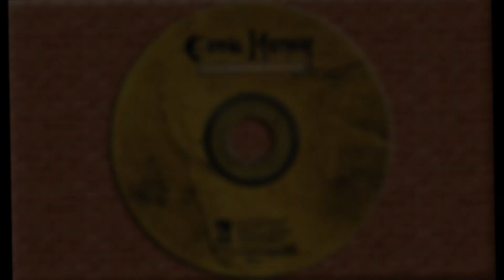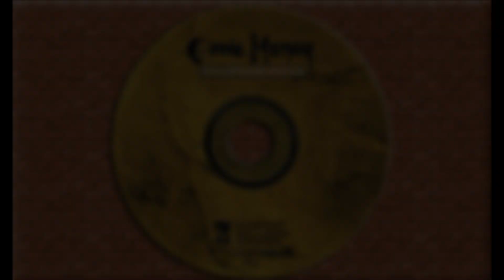EDDIE MONEY - SHE'S LIKE A MOVIE (HD)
Eddie Money - She's Like A Movie - from the album Love & Money

Just a cool song that got overlooked due to the grunge movement at the time. I wanted to share this with everyone. :) ROCK!

Product Details
Audio CD (May 30, 1995)
Number of Discs: 1
Label: Wolfgang Records
ASIN: B000008P2W
Also Available in: Audio Cassette
Average Customer Review: 5.0 out of 5 stars  See all reviews (1 customer review)
Amazon Best Sellers Rank: #173,677 in Music (See Top 100 in Music)

Track Listings
1. After This Love Is Gone
2. She's Like A Movie
3. Run Your Hurt Away
4. I'll Be The Fire
5. Take It From The Heart
6. Died A Thousand Times
7. Just No Givin' Up
8. I'm Comin'
9. Almost Like We Never Met
10. Running Out Of Reasons
11. There Will Never Be Another You

Customer Reviews

Most Helpful Customer Reviews
2 of 2 people found the following review helpful
5.0 out of 5 stars Eddie Unknown? July 6, 2009
By Robert E. Torres
Format:Audio CDMuch like I reviewed about Foreigners
Mr Moonlight cd. This was a victim of the entrenched
grunge movement; across the radio air waves.

I find it sad, nobody ever reviewed this cd
of yet?
Is it that bad? no, I thinks one of eddies best
cds from the 90's Eddie is in top form
with this cd. Each song is great as the next one.
no bad ones here. I give cd a A+++ .
Everybody that is into eddie music, should give this a chance
The prices are unbeatable so you have no reason
not to buy this .